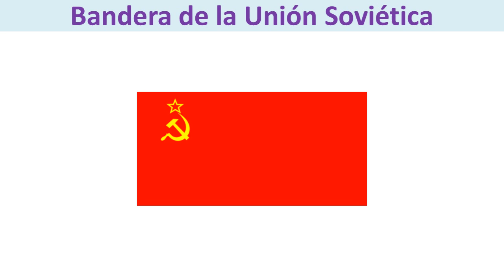Diferencia entre Rusia y la Unión Soviética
Diferencia entre Rusia y la Unión Soviética. mapa union sovietica vs rusia
Rusia y la union sovietica no son los mismo
La Unión Soviética fue un Estado federal de repúblicas socialistas que existió de 1922 a 1991
CONOZCAMOS LOS 15 PAÍSES ACTUALES QUE FORMARON LA UNIÓN SOVIÉTICA
VEAMOS LA DIFERENCIA DE TAMAÑO ENTRE RUSIA Y LA UNIÓN SOVIÉTICA
Aprende la diferencia entre la Union Sovietica y Rusia y los 15 países que formaron la Union Sovietica
La diferencia entre Rusia y la URSS